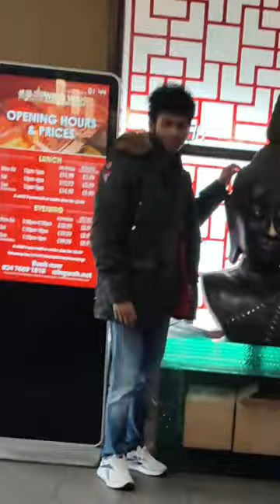Wing Wah Coventry Was Awesome!!🔥🔥🔥🔥🔥🔥💥😋